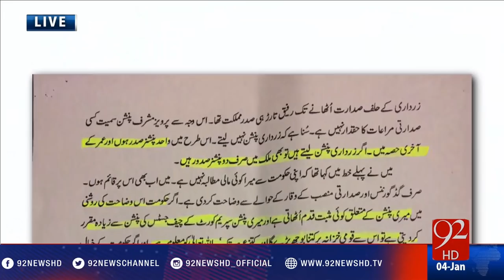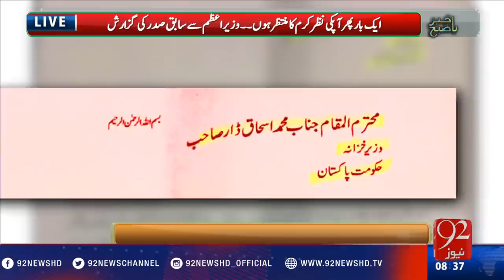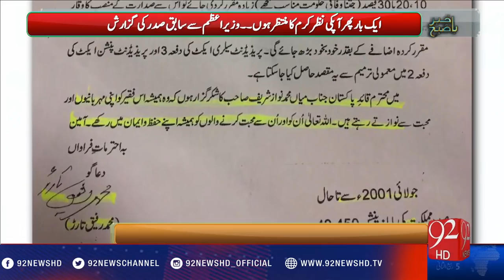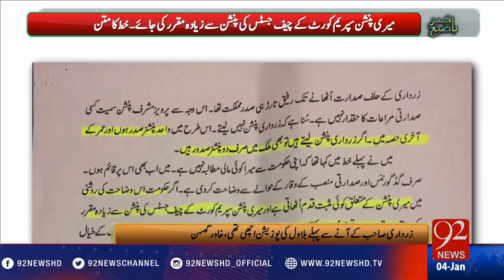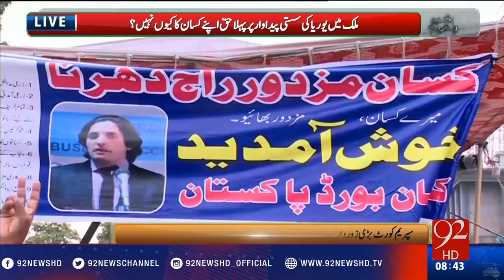Bakhabar Subh - 04-01-2017 - 92NewsHD